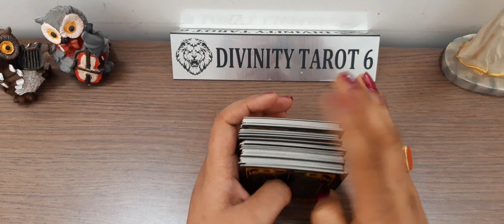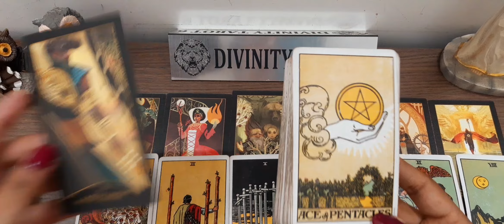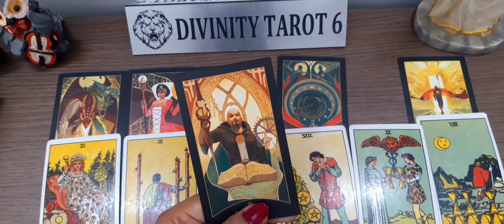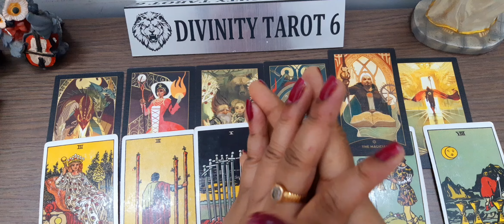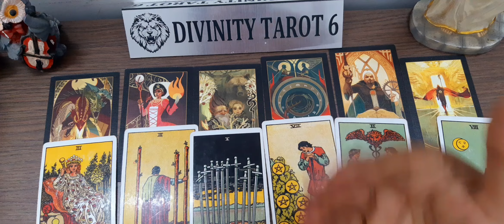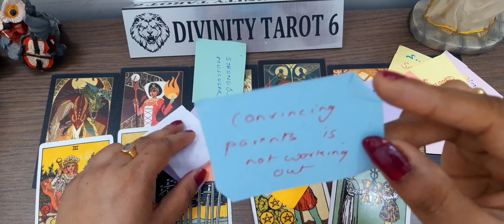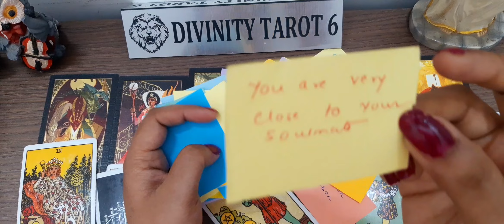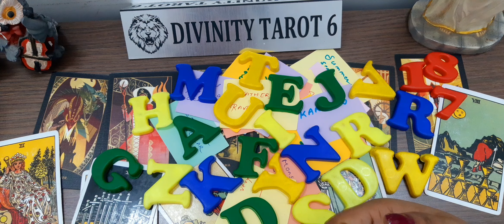जिनके आने से आपके जिंदगी में बहुत फर्क पड़ेगा*Who is coming in your life? Timeless